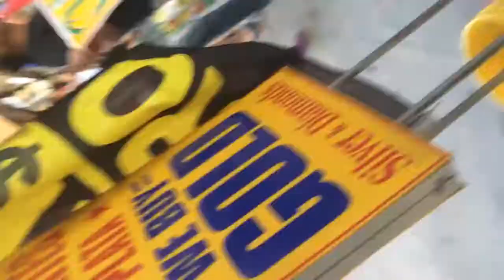May Day 2014 Los Angeles